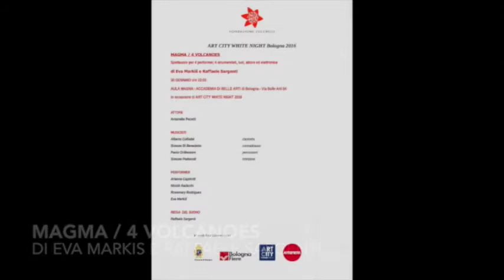E. Markis e R. Sargenti - Magma / 4 Volcanoes (2016) - trailer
Magma / 4 Volcanoes, spettacolo per 4 performers, 4 strumentisti, luci, attore ed elettronica -
di Eva Markis e Raffaele Sargenti

Art City White Night Bologna 2016
30 Gennaio Aula Magna Accademia di Belle Arti di Bologna

Antonello Pocetti, attore

Alberto Collodel, clarinetto basso
Simone Di Benedetto, contrabbasso
Paolo Grillenzoni, percussioni
SImone Pederzoli, trombone

performer
Arianna Capriotti, Nicolò Radicchi, Rosemary Rodrigues, Eva Markis

Raffaele Sargenti, regia del suono

premio speciale Fondazione Zucchelli Bologna